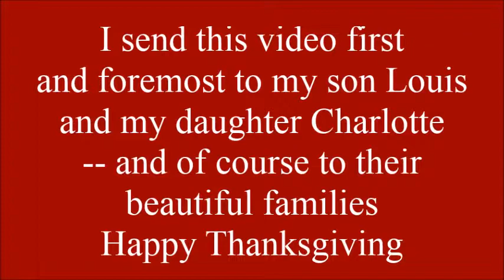wishing everyone a Happy Thanksgiving and showing what was on our plates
here is what was on our plates: green beans, yellow squash with onions, dressing or stuffing, baked beans, mashed potatoes, gravy, turkey, dump cake, Vintage Grapefruit Water, lettuce tomato salad